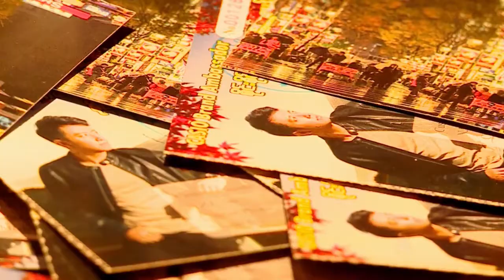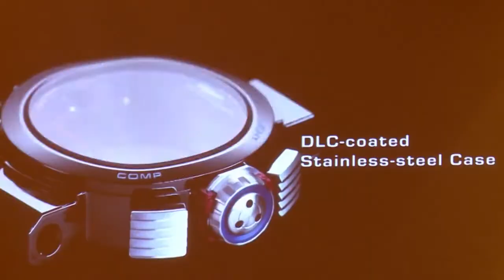ရန္ကုန္ျမင္ကြင္းက်ယ္ (၅.၄.၂၀၁၇)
Trip To Japan Lucky Draw Event By Casio (Part-2)